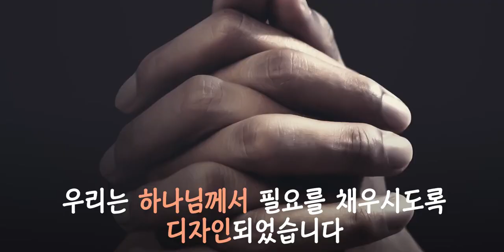[Special Message] Single Young People Feels Loneliness, Fill With Give @ Desiring God